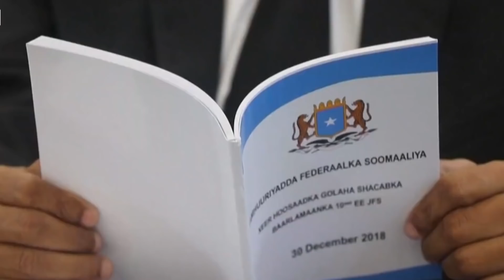Wararkii ugu Danbeeyey Doorashada oo Waji Cusub Yeelatay Siyaasiyiinta